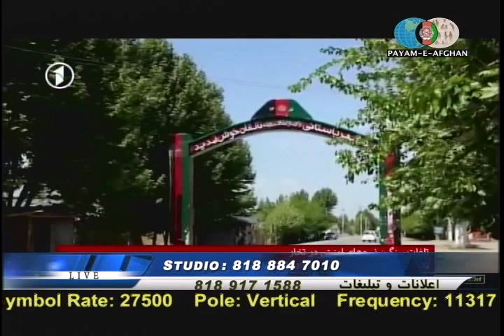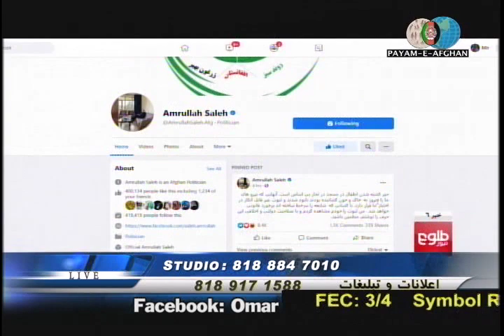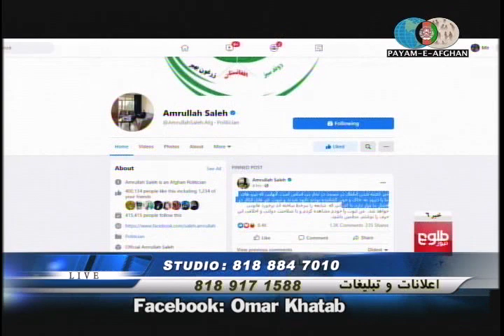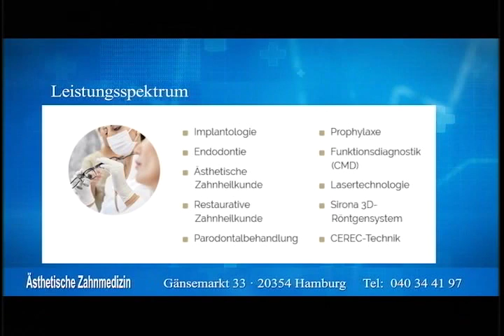Payame Afghan TV Omar Khatab_10/22/2020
Payame Afghan TV - Special talk show of Speenay Khaberay/ Sokhan-e-Oryaan- hosted by Mr.Omar Khatab - Thursday 10/22/2020 latest news about political and military development in Afghanistan, as well as the views and questions of Payame Afghan television viewers from around the world.
نن پنجشنبې د ٢٠٢٠ کال د اکتوبر د مياشتې ٢٢ نيټه د سپينو خبرو خاصه خپرونه
تلويزيون پيام افغان
امروز پنجشنبه ٢٢ اکتوبر٢٠٢٠ برنامه خاص سخن عريان
در برنامه امروز تلويزيون پيام افغان اخبار و تبصره هاى عمر خطاب متصدى تلويزيون پيام افغان در باره تازه ترين انکشافات اوضاع سياسى و نظامى افغانستان وهمچنان نظريات و سوالات بيننده هاى محترم تلويزيون پيام افغان را از نقاط مختلف جهان در ارتباط به همين موضوعات استماع فرموده ميتوانيد.